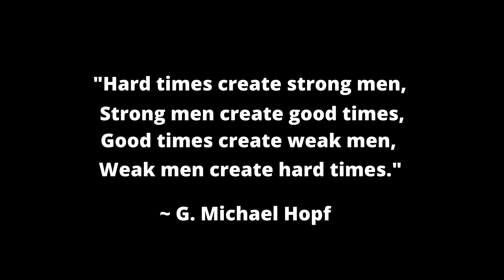Female Matchmaker Stops Working With The Gals As They Have IMPOSSIBLE Standards!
In today's video, I go over an article where a former matchmaker discusses what it was like to work with her female clients and how today's gals have impossible standards.